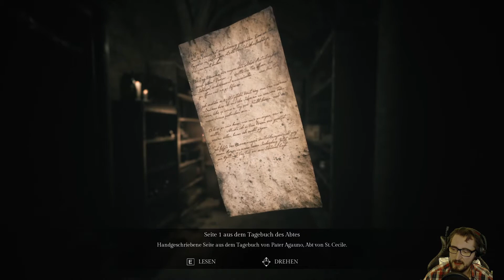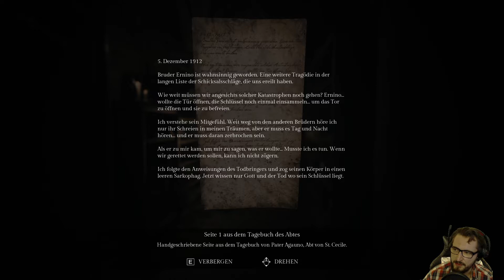Let's Play | Song of Horror (deutsch/ german ) - #27 Der grüne Daumen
Song of Horror ist ein thirdperson Horrorgame welches mir im Stream viele Schockmomente geboten hat und euch viel Spaß bereiten wird.
Viel Spaß bei Song of Horror.

Live aus dem Stream ;)

Vergesst nicht einen Daumen da zu lassen, wenn das Video euch gefallen hat und
wenn Ihr keine Videos verpassen wollt, dann lasst doch auch ein Abo da. Danke :*